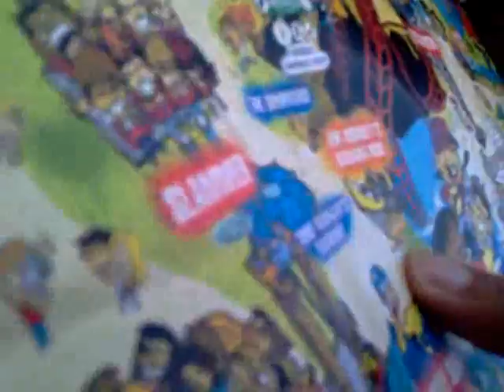2011 05 12 Thorpe Park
Our visit to Thorpe Park to celebrate Gee's b'day!